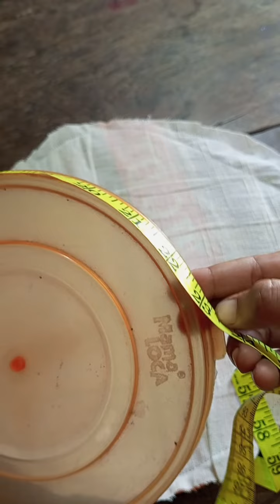diy # homemade lunch bag Gola karne#subscribe ##